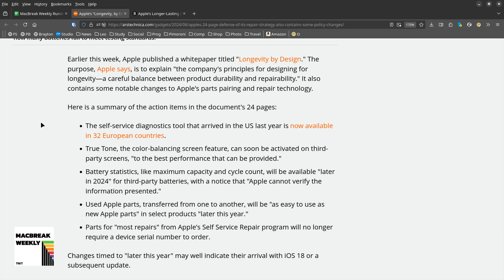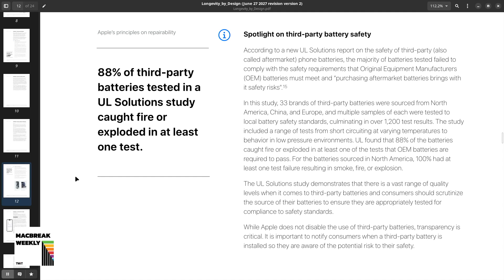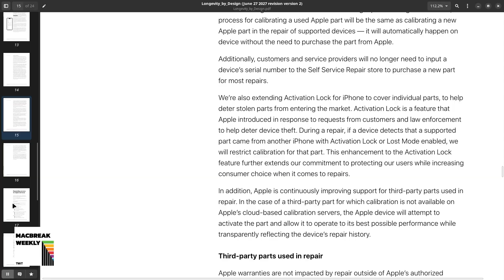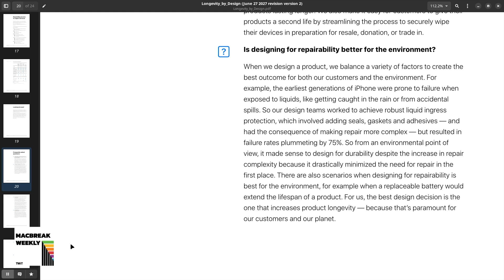Apple's Longevity by Design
On MacBreak Weekly, Leo Laporte, Andy Ihnatko, Alex Lindsay, and Jason Snell talk about a new whitepaper that Apple published recently, outlining its principles for designing products for durability and repairability.

Hosts: Leo Laporte, Andy Ihnatko, Alex Lindsay, and Jason Snell